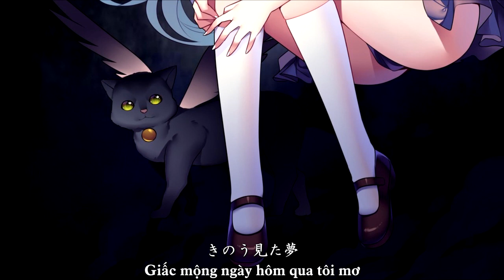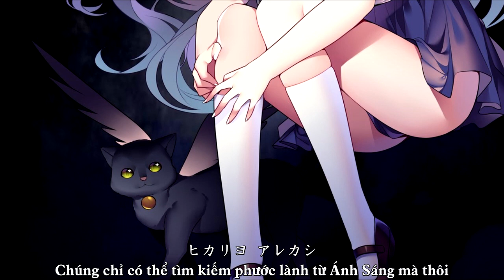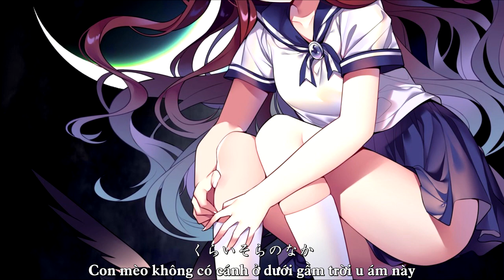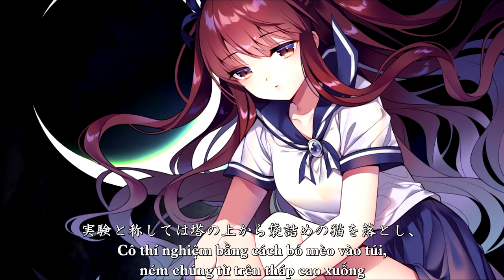(eng + vietsub) Satou Hiromi - Hikari (Jisatsu no Tame no 101 no Houhou OP)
ヒカリ
作詞：山田おろち
作曲：YET11(PULSNOTES)
唄：佐藤裕美 (佐藤ひろ美)
PCゲーム「ジサツのための101の方法」オープニングテーマ